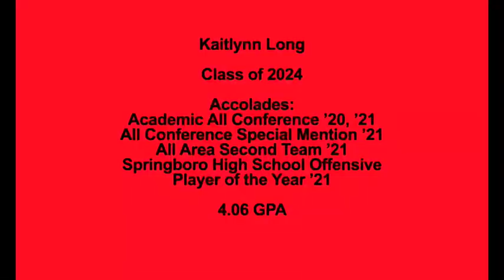Kaitlynn Long c/o 2024 Club Soccer Highlights Spring 2022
DPA Cobras 06 Girls Showcase #8